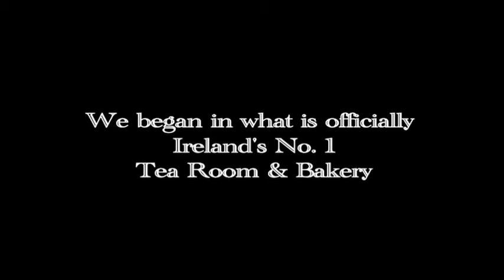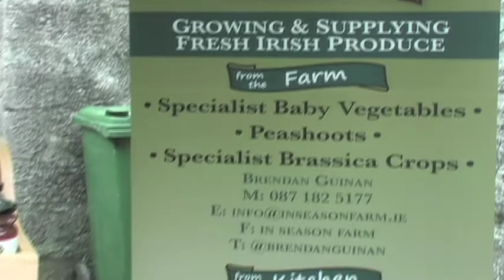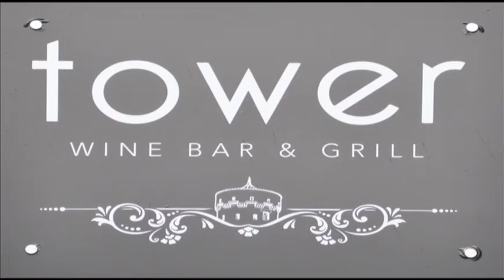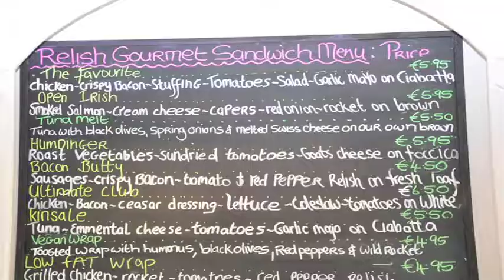Dermot Seberry's - 'Taste Of Drogheda' Food Tour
A gastronomic tour of Drogheda Town visiting award winning local food producers and restaurants.